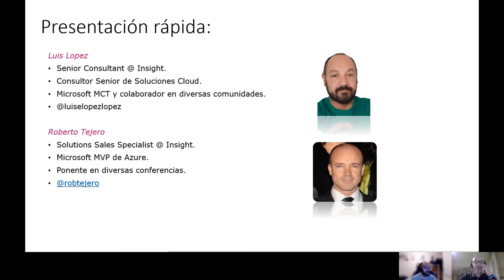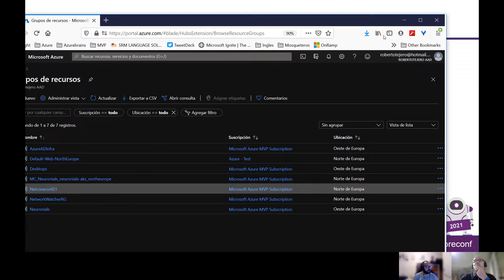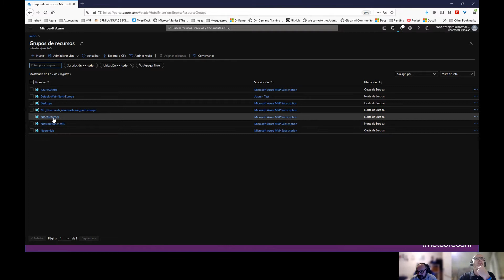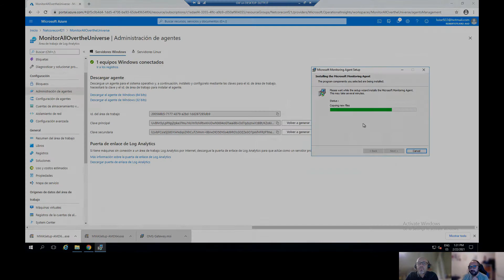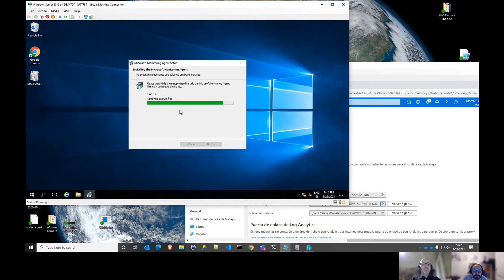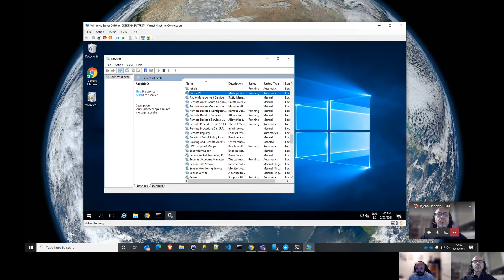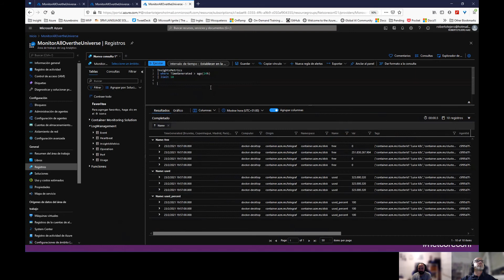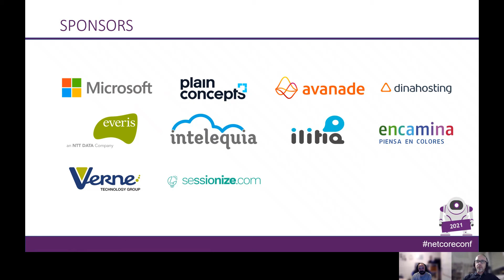Track 1 14:00 Monitorización del Universo conocido con Azure Monitor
Speaker: Luise Lopez Roberto Tejero
En esta sesión vamos a explorar las capacidades de integración de Azure Monitor con Prometheus para desde un agente único monitorizar cualquier tipo de elemento, aplicación o inteligencia conocida.